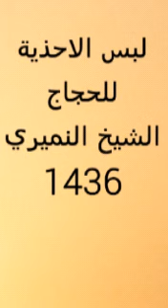حكم لبس الاحذية للحجاج 2 - الشيخ النميري - 1436